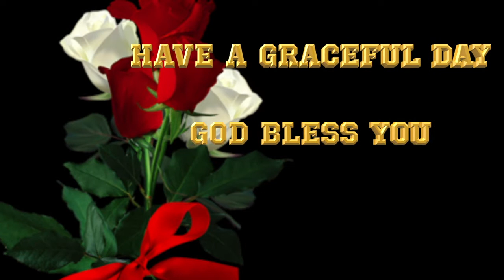Real Fasting will Lead us to Joyful Feasting... Then What is the Real Fasting ?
What is the Real Fasting ? Real Fasting will Lead us to Joyful Feasting..